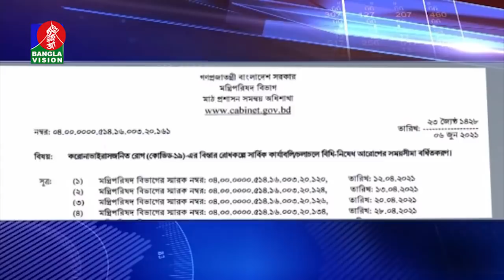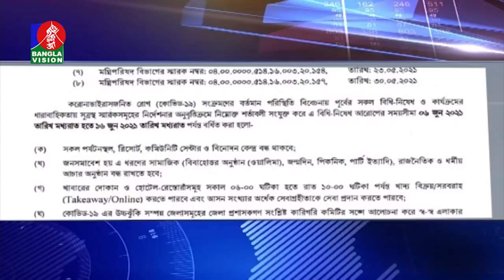সকাল ১০ টার বাংলাভিশন সংবাদ | Bangla News | 07_June_2021 | 10:00 AM | Banglavision News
*** ANTI-PIRACY WARNING ***